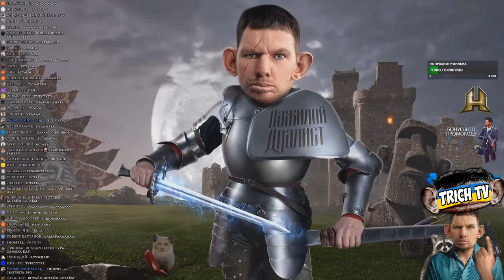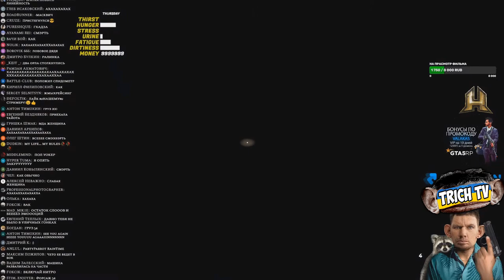гоняет под пацанский рэп в My Summer Car